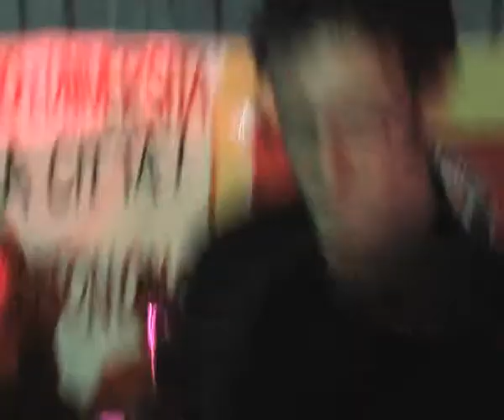Travellers @Brain Runner - Qui vicino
17-18-19 maggio 2001 il Collettivo Universitario Autonomo ha presentato:
Brain Runner: Musica-Cultura-Riappropriazione
Liberiamo tempi-spazi-saperi Dentro e contro la Metropoli
Travellers live -  Qui vicino